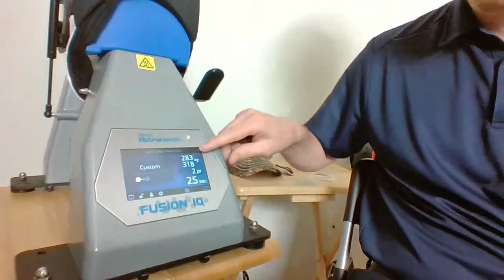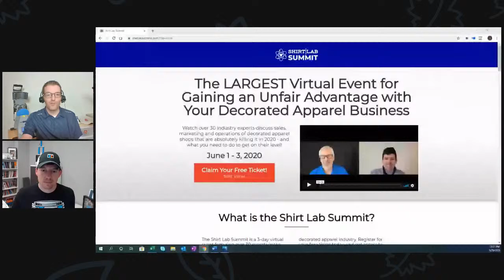Update and Interviews with Josh Ellsworth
Join me for at Noon EDT for an interview with the owner of Envision Tees, Tom Rauen to learn about Shirt Lab Summit.  Also get a sneak peek at the newly updated Hotronix 360 IQ Hat press!